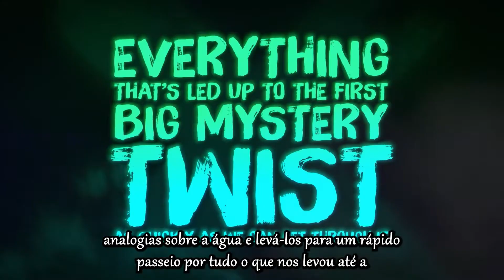[LEGENDADO] Quem matou DeMarco: A grande reviravolta | Oficial Sea of ​​Thieves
Desta vez sem comentários meus, apenas o vídeo legendado.